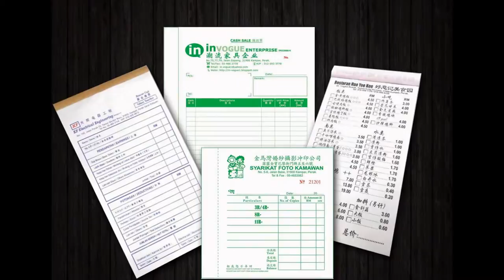Tanah Merah Bill Book, Business Form, Design, Printing, Delivery in Kelantan Malaysia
Tanah Merah Bill Book, Business Form, Design, Printing, Delivery in Tanah Merah Kelantan Malaysia

Tanah Merah Offset Printing Shop | Offset Printing Shop in Tanah Merah Kelantan Malaysia
Tanah Merah Digital Printing Shop  |  Digital Printing Shop in Tanah Merah Kelantan Malaysia
Tanah Merah Offset Printing Company  |  Offset Printing Company in Tanah Merah Kelantan Malaysia
Tanah Merah Digital Printing Company  |  Digital Printing Company in Tanah Merah Kelantan Malaysia
Tanah Merah Offset Printing Service  |  Offset Printing Service in Tanah Merah Kelantan Malaysia
Tanah Merah Digital Printing Service  |  Digital Printing Service in Tanah Merah Kelantan Malaysia

Tanah Merah Bill Book Printing Shop  |  Bill Book Printing Shop in Tanah Merah Kelantan Malaysia
Tanah Merah Bill Book Printing Company  |  Bill Book Printing Company in Tanah Merah Kelantan Malaysia
Tanah Merah Bill Book Printing Service  |  Bill Book Printing Service in Tanah Merah Kelantan Malaysia
Tanah Merah Bill Book Design Service  |  Bill Book Design Service in Tanah Merah Kelantan Malaysia
Tanah Merah Print Bill Book Service  |  Print Bill Book Service in Tanah Merah Kelantan Malaysia
Tanah Merah Bill Book Delivery Service  | Bill Book Delivery Service in Tanah Merah Kelantan Malaysia
Tanah Merah Bill Book Maker  | Bill Book Maker in Tanah Merah Kelantan Malaysia

Tanah Merah Business Form Printing Shop  |  Business Form Printing Shop in Tanah Merah Kelantan Malaysia
Tanah Merah Business Form Printing Company  |  Business Form Printing Company in Tanah Merah Kelantan Malaysia
Tanah Merah Business Form Printing Service  |  Business Form Printing Service in Tanah Merah Kelantan Malaysia
Tanah Merah Business Form Design Service  |  Business Form Design Service in Tanah Merah Kelantan Malaysia
Tanah Merah Print Business Form Service  |  Print Business Form Service in Tanah Merah Kelantan Malaysia
Tanah Merah Business Form Delivery Service  | Business Form Delivery Service in Tanah Merah Kelantan Malaysia
Tanah Merah Business Form Maker  | Business Form Maker in Tanah Merah Kelantan Malaysia

Tanah Merah Receipt Book Printing Company  |  Receipt Book Printing Company in Tanah Merah Kelantan Malaysia
Tanah Merah Invoice Book Printing Shop  |  Invoice Book Printing Shop in Tanah Merah Kelantan Malaysia
Tanah Merah Cash Book Printing  |  Cash Book Printing in Tanah Merah Kelantan Malaysia
Tanah Merah Print Voucher Book  |  Print Voucher Book in Tanah Merah Kelantan Malaysia
Tanah Merah Purchase Order Book Printing  |  Purchase Order Book Printing in Tanah Merah Kelantan Malaysia
Tanah Merah Billing Book Offset Printing Company  |  Billing Book Offset Printing Company in Tanah Merah Kelantan Malaysia
Tanah Merah NCR Bill Book Printing  |  NCR Bill Book Printing in Tanah Merah Kelantan Malaysia
Tanah Merah Custom Made Bill Book  |  Custom Made Bill Book in Tanah Merah Kelantan Malaysia
Tanah Merah Bill Book with Numbering & Perforation Line Maker  |  Bill Book with Numbering & Perforation Line Maker in Tanah Merah Kelantan Malaysia

Tanah Merah Commercial Air Conditioning System in Tanah Merah Kelantan Malaysia